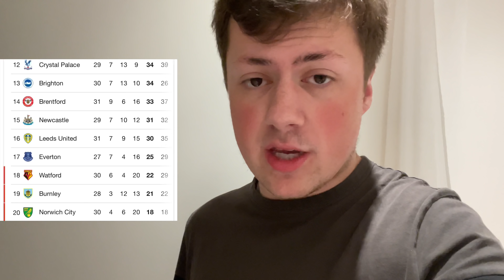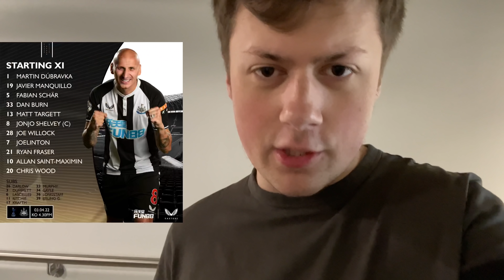*NOT GOOD ENOUGH* TOTTENHAM 5-1 NEWCASTLE AWAY DAY VLOG !!!!!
Away day vlog of Tottenham’s 5-1 win over Newcastle with Son scoring 아들 as well as others